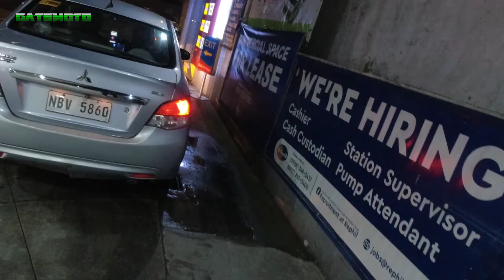Worth it ba para sa DJI Osmo Action?? | Advantage at Disadvantage ng Saramonic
God Bless and Ride safe!